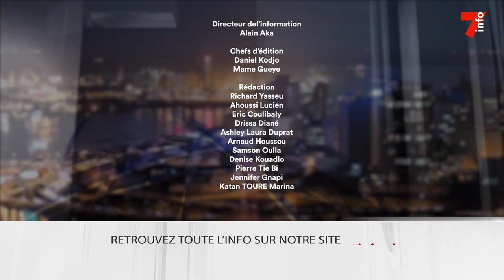Le 7 minutes du 3 mai 2023 (édition du 12h)